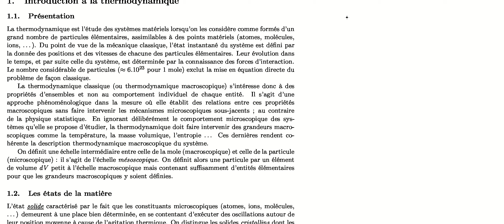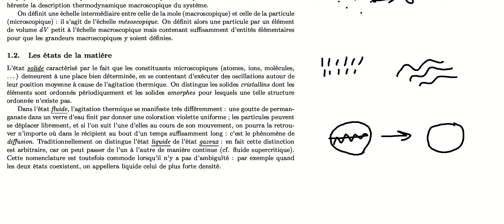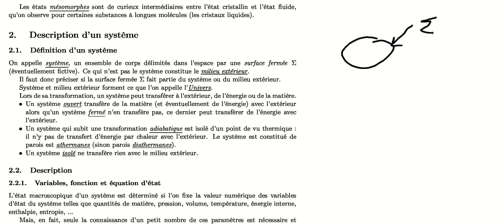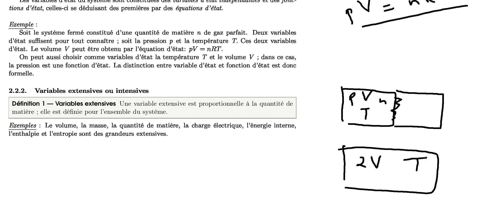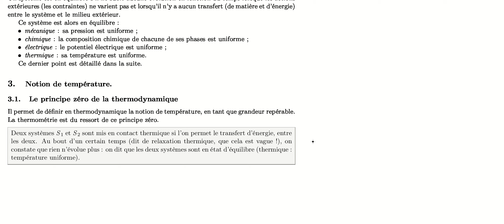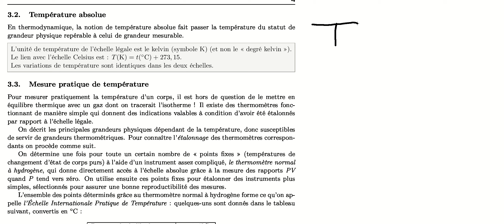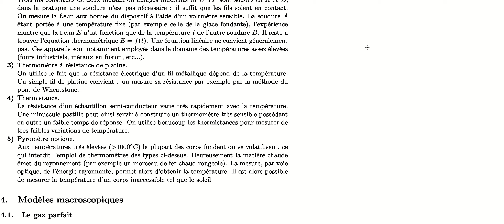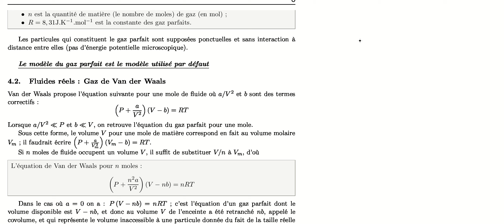Les états de la matière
Thermodynamique